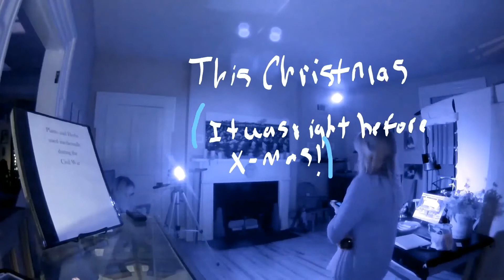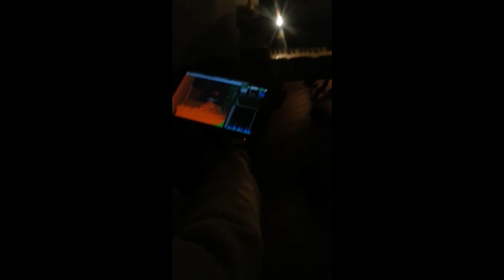The Exchange Hotel and Civil War Museum Surgical Room Lunar Paranormal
Be sure to watch till the end! I included our footage of the room we had ghost cam footage of a spirit in the bed that we were asking about..  This is the full version of our experience  in the surgical room with Sarita from Chasing Shadows Inv. Dec. 2017